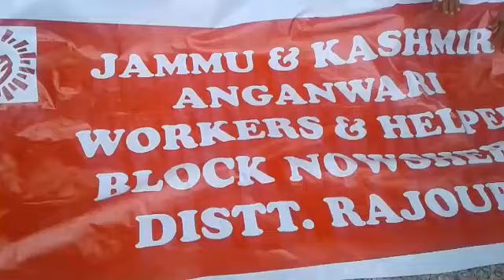آنگن واڑی ورکروں کانوشہرہ میں دھرنا جاری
نوشہرہ سے لازوال کیلئے کلدیپ چوہدری کی رپورٹ